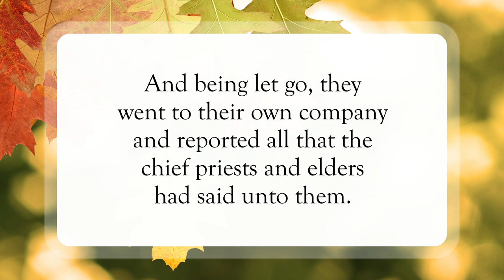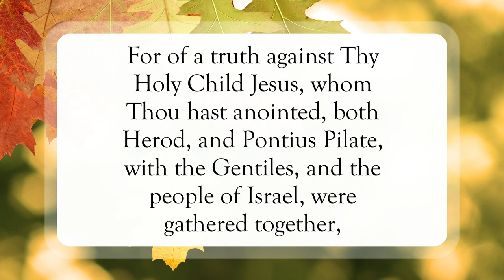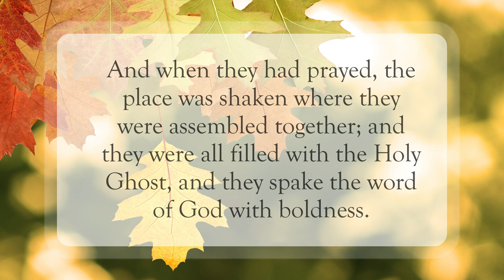Power To Speak Boldly💪🏽WordofGod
Scripture of the Day! Power To Speak Boldly!